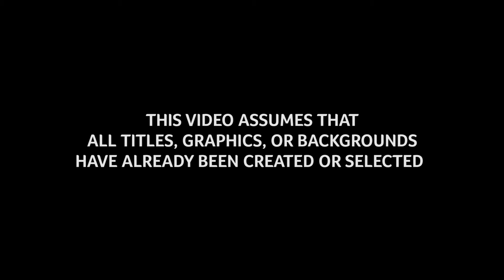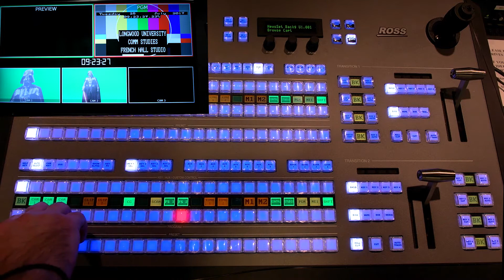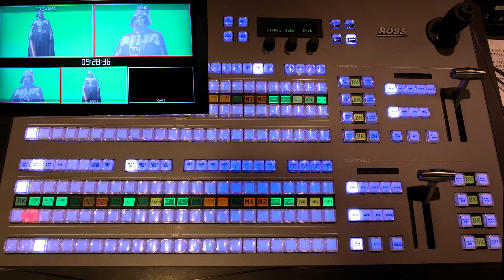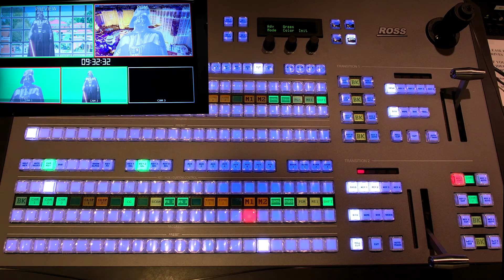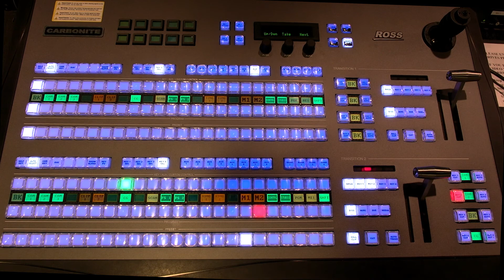Ross Carbonite Tutorial 1: Source Selection and Chroma Creation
Basic rundown of the selection of sources and the creation of chroma keys

Title Music:
'Space In Time'
Jay Man - OurMusicBox